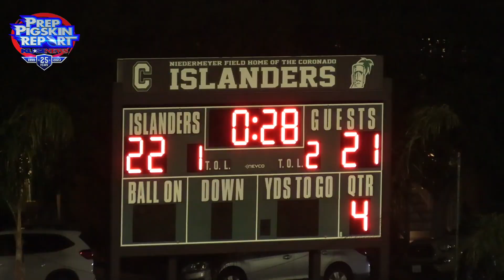2023 Week 1 RAW: Coronado 22, Montgomery 21